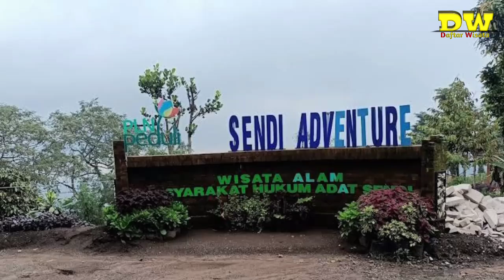10 WISATA MOJOKERTO TERBARU, Wajib Kamu Tahu.... Daftar Wisata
Mojokerto adalah sebuah kota yang berada di provinsi Jawa Timur.
Mojokerto memang dikenal memiliki sejumlah wisata alam yang cantik.
menjadi jujukan para traveller baik dari lokal, luar kota atau bahkan mancanegara, untuk menghabiskan waktu akhir pekan.

Berikut daftar wisata Mojokerto yang bisa admin rangkum pada video :
1. Wisata Bernah de Vallei Pacet Mojokerto
2. Wisata Poetoek Soeko Trawas Mojokerto
3. Wisata Bukit Kayoe Putih Jetis Mojokerto
4. Wisata Taman Montok Ngoro Mojokerto
5. Wisata Puthuk Kembang Ngoro Mojokerto
6. Wisata Epinest Pacet Mojokerto
7. Wisata Panorama Petung Sewu Pacet Mojokerto
8. Wisata Puthuk Panggang Welut Pacet Mojokerto
9. Wisata Claket Adventure Park Pacet Mojokerto
10. Wisata Sendi Adventure Pacet Mojokerto

Terimakasih Salam Kluyuran. hehehe